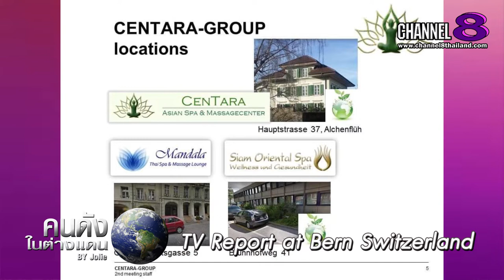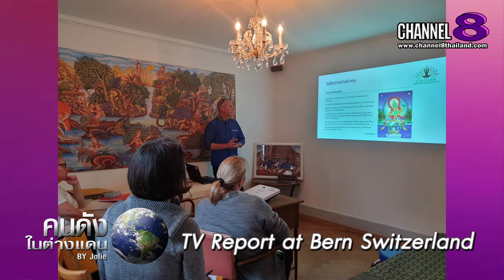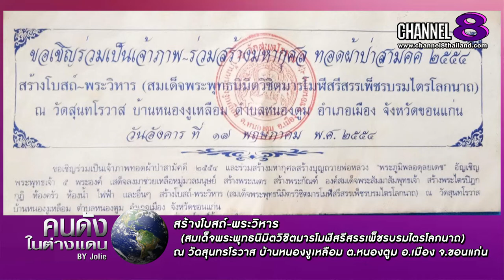Channel8Thailand : คนดังในต่างแดน By Jolie 31-01-63 : EP.31